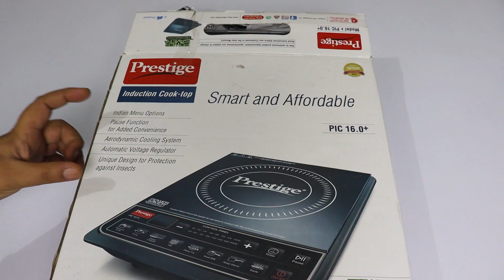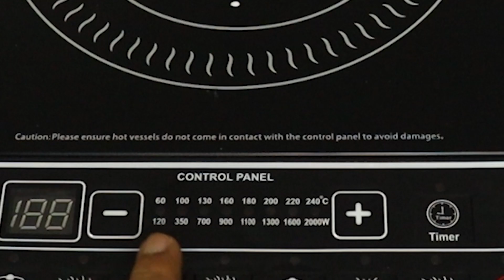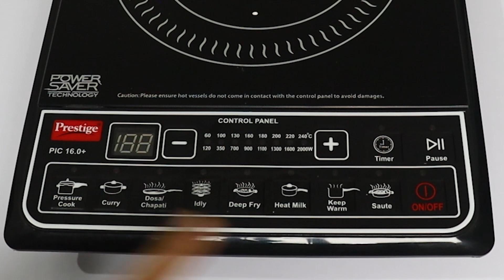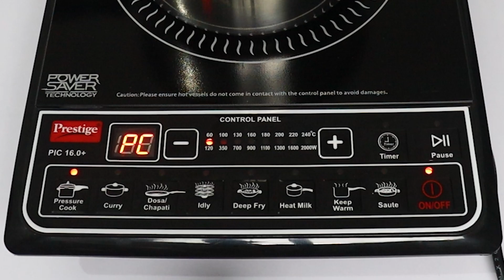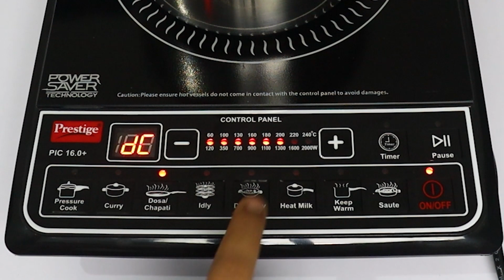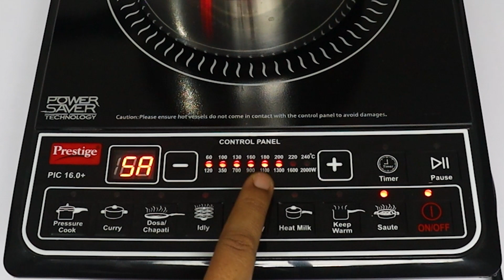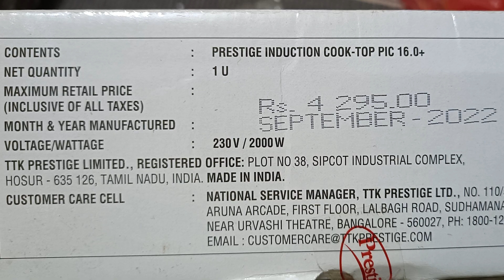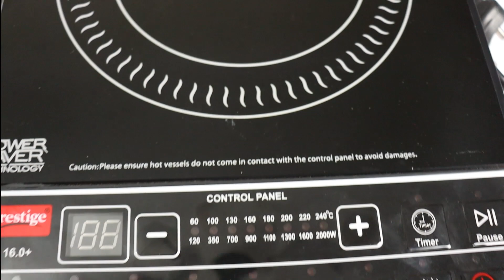Prestige induction cooktop II Anchal Ki Rasoi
In this exciting video, we dive deep into the world of culinary convenience with the Prestige Induction Cooktop 16.0 Plus. Discover the cutting-edge technology that makes cooking faster, safer, and more efficient than ever before. With its sleek design and advanced features, this induction cooktop is a game-changer for any kitchen. We'll explore its precise temperature control, energy-saving capabilities, and easy-to-use interface, making it perfect for both novice and experienced chefs. Say goodbye to traditional stoves and embrace the future of cooking with Prestige! Join us as we cook up a storm and unlock the potential of this incredible appliance. Whether you're a food enthusiast or a busy homemaker, this cooktop will revolutionize the way you cook. Don't miss out on this cooking revolution; watch our video and tag your friends who need an upgrade in their kitchen game!

Prestige PIC 16.0 plus 2000 Watts Induction Cooktop

Prestige PIC 15.0+ 1900-Watt Induction Cooktop (Black)

Prestige PIC 19.0 Plus 1900W Slim Induction Cooktop with Push button (Black)

Gear I used for my channel -
Camera (Canon EOS 200D II 24.1MP Digital SLR Camera)
Mic (BOYA AriMic Microware BO-YA BY-M1 3.5mm)
Camera Stand (DIGITEK DTR 550 LW (67 Inch) Tripod For DSLR)
Pan (Meyer Select Stainless-Steel Covered Saute, 2.8 Liters/24cm, Silver)
INKULTURE Stainless Steel Measuring Cups & Spoon Combo
Glass Round Transparent Mixing Bowl - Set of 3

Welcome you in Anchal Ki Rasoi, I love to give you simple and tasty food recipes.
आँचल की रसोई में आपका स्वागत है, मैं आपको सरल और स्वादिष्ट भोजन बनाने की विधि देना पसंद करती हूँ। यह एक एजुकेशनल चैनल है, जिसमें मैं हमेशा अपने फॉलोवर्स को सर्वश्रेष्ठ रेसिपी परोसने की कोशिश करती हूँ, आपके समर्थन के लिए धन्यवाद।